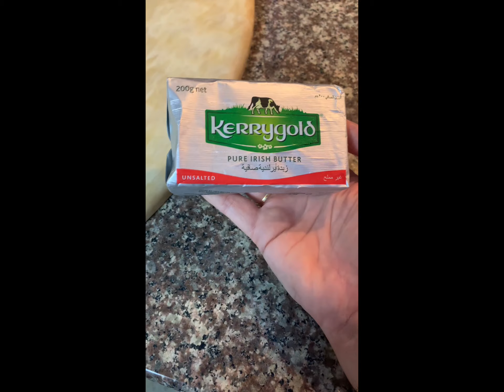Healthy sweets for Diwali! How to make Zero sugar, low glycemic index sweets!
Healthy sweets for Diwali! Low glycemic index Diwali sweets ! most of the time we may increase in weight on celebrations of festivals. Lets make them more healthy.